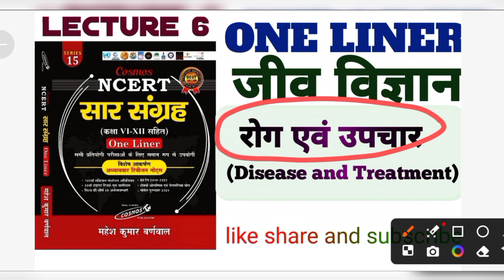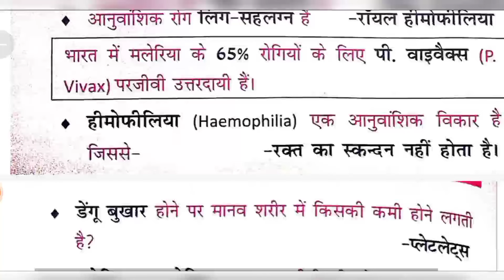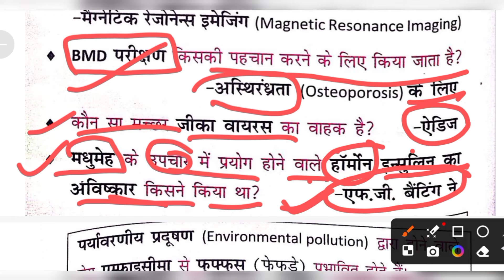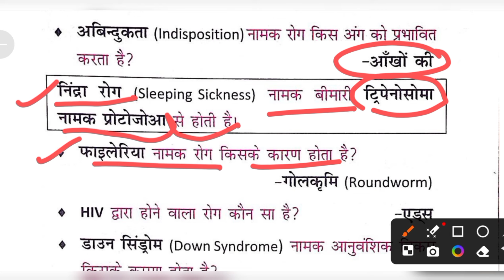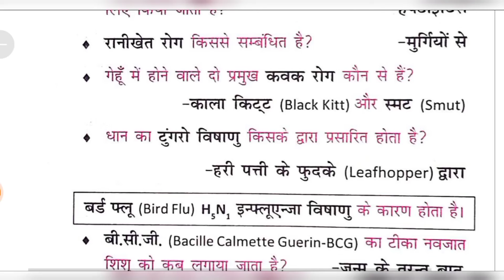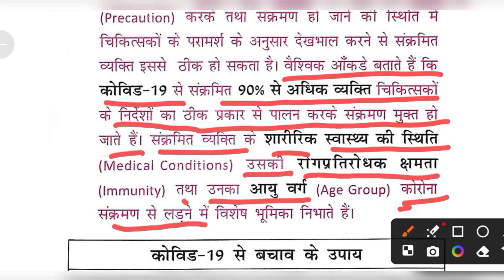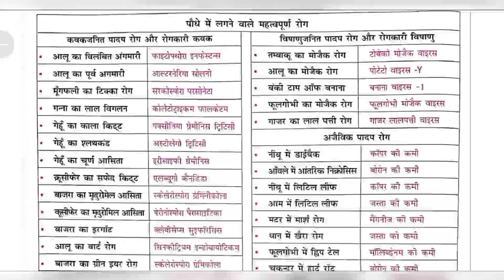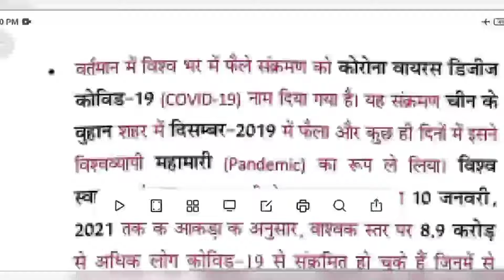NCERT SAR SANGRAH# One liner जीव विज्ञान रोग एवं उपचार upp RO ARO UPPCS BPSC SSC MPPSC PET lekhpal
रोग एवं उपचार
रक्त परिसंचरण तंत्र#अंतः स्रावी तन्त्र
हारमोंस@MK sahu classes
पाचन तंत्र उत्सर्जन तंत्र
तंत्रिका तंत्र
एनसीआरटी सार संग्रह वन लाइनर
जीव विज्ञान @Mk SAHU Classes
कंकालतंत्र स्वसन तंत#MK SAHU Classes

जीव विज्ञान जीव विज्ञान की शाखाएं जीवन की उत्पत्ति से संबंधित प्रमुख सिद्धांत एवं जैव विकास# कोशिका पोषण विटामिन विटामिन के कार्य पदार्थों की आकारकी कंकाल तंत्र स्वसन तंत्र पाचन तंत्र उत्सर्जन तंत्र तंत्रिका तंत्र# रक्त परिसंचरण तंत्र अंतः स्रावी ग्रंथियां एवं हारमोंस रोग एवं उपचार विविध # जनित रोग मानव हारमोंस एवं उनकी भूमिका जल में विटामिन# वसा में घुलनशील विटामिन # वनस्पति विज्ञान के प्रमुख शाखाएं जंतु विज्ञान के प्रमुख शाखाएं
एनसीआरटी सार संग्रह एनसीआरटी सार संग्रह एनसीआरटी सार
एनसीआरटी सार संग्रह बायोलॉजी एनसीआरटी सार संग्रह जीव विज्ञान एनसीआरटी सार संग्रह बायोलॉजी एनसीआरटी @घटना चक्र पूर्व अवलोकन घटना चक्र भारत का भूगोल घटना चक्र# भारतीय राजव्यवस्था घटना चक्र विज्ञान घटनाचक्र#सार संग्रह फिजिक्स एनसीआरटी सार संग्रह रसायन विज्ञान
यूपी टेट अप सुपर टेट स्टेट सुपर टेट स्टेट stet #CTET
खोज एवं खोजकर्ता
बहुलक एवं उपयोग
व्यापारिक नाम एवं रासायनिक पदार्थ
रासायनिक सूत्र
Lt grate teacher
मिश्र धातु एवं उपधातु में
कार्बनिक रसायन
# रासायनिक अभिक्रिया एवं गैसीय नियम
एनसीआरटी तत्वों का आवर्ती वर्गीकरण
अम्ल क्षार एवम लवण परमाणु संरचना संयोजकता रासायनिक बंधन परमाणु संरचना संयोजकता एवं रासायनिक बंधन
अम्ल क्षारक एवं लवण धातुएं अधातुएं मिश्र धातु एवं उपाधातुएं कार्बनिक रसायन रासायनिक अभिक्रिया एवं गैसीय नियम तत्वों का आवर्ती वर्गीकरण विविध#भौतिक विज्ञान (मापन ) महेश बरनवाल एन सी ई आर टी सार संग्रह physics (measurement)
पदार्थों के समान्य गुण एवम तरंग गति विद्युत धारा
पारिस्थितिकीएनसीईआरटी #ncert एनवायरनमेंट एंड इकोलॉजी
बायोम एवं जैव मंडल#चालकतi
जैव विविधाता Bio -Diversity
Biome and Biosphere
जलवायु परिवर्तन एवम ओजोन परत
बायोम एवं जैव मंडल#विद्युत धारा एवं चालकता
जलवायु परिवर्तन#Climate Change
ओजोन परत क्षरण एवं प्रदूषण
Ozone Layer Depletion and Pollution
NCERT SAR SANGRAH WORLD GEOGRAPHYone
NCERT SAR SANGRAH INDIAN GEOGRAPHY
NCERT Indian Polity#Relway

NCERT SAR SANGRAH ONE' Liner पर्यावरण एवं

Biome and Biosphere
बायोम एवं जैव मंडल
जलवायु परिवर्तन#Climate Change
NCERT Indian Polity
एनसीआरटी सार संग्रह महेश बरनवाल
@एनसीआरटी सार संग्रह भारत का भूगोल
एनसीआरटी सार संग्रह विश्व का भूगोल
एनसीआरटी सार संग्रह भारतीय राजव्यवस्था एवं संविधान
एनसीआरटी सार संग्रह वन लाइनर पर्यावरण एवं पारिस्थितिकीMK SAHU Classes
पारिस्थितिकीएनसीईआरटी #ncert एनवायरनमेंट एंड इकोलॉजीEnvoironmet and Ecology
बायोम एवं जैव मंडल#धातुएं
@sk jha One liner science gk
Biome and Biosphere
बायोम एवं जैव मंडल#प्रकाशकी
जलवायु परिवर्तन#Climate Change
IAS prap Acedmi
NCERT Indian Polity#
एनसीआरटी सार संग्रह वन लाइनर पर्यावरण एवं परिस्थितिकीsure study
study for sivil services study With Gyanprakash MK SAHU Classes